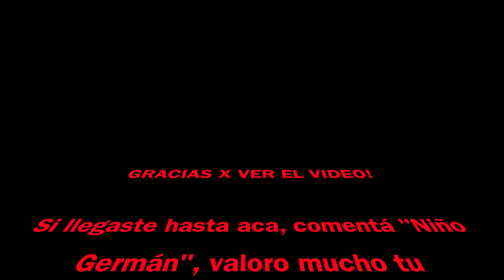REMOLACHA V.I.P. 2.0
Feliz navidad, Hanukkah, Pascuas o lo que mas te guste.

LOS AMOOOOOOOOO